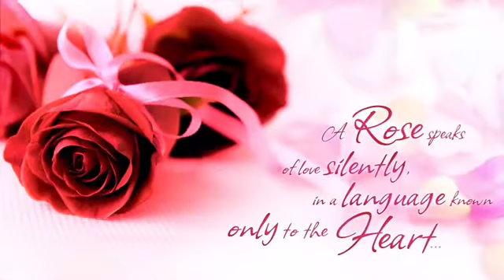Mr Cupido my valentine I love you chocolate flowers